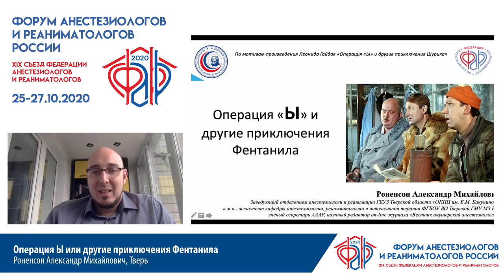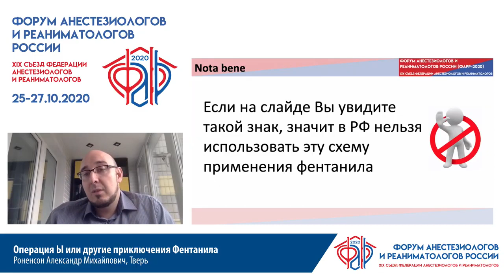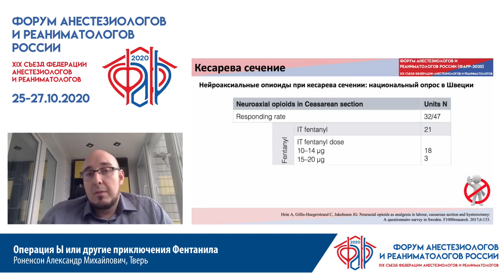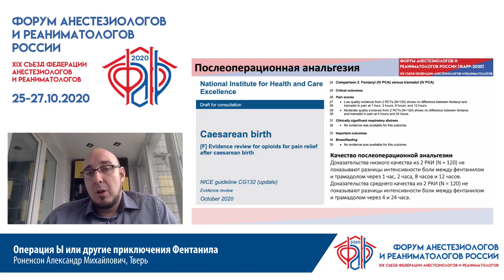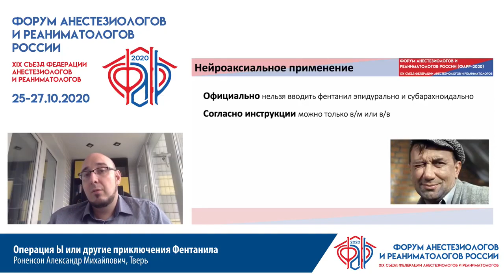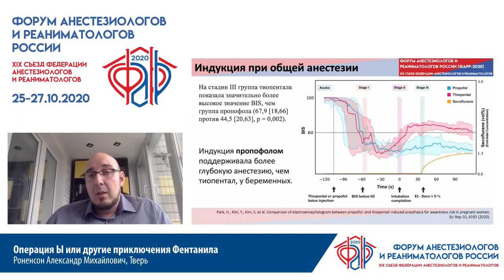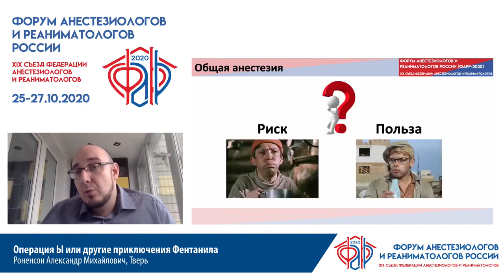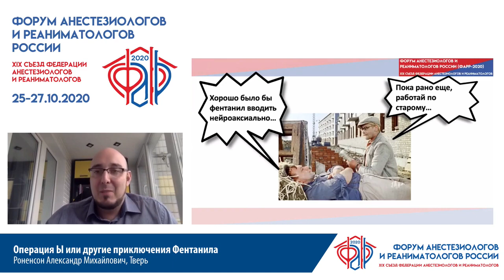Приключения фентанила в АиР Роненсон А.М.